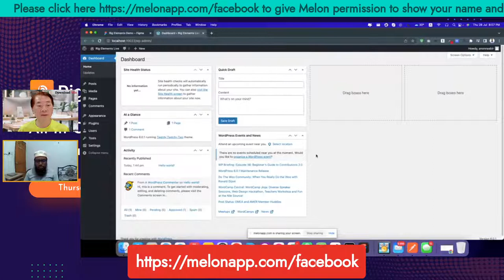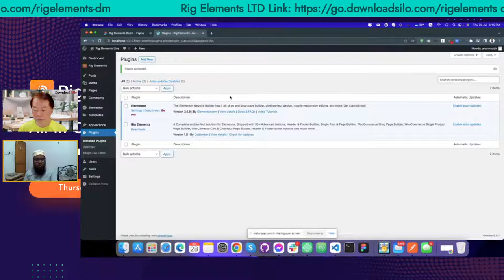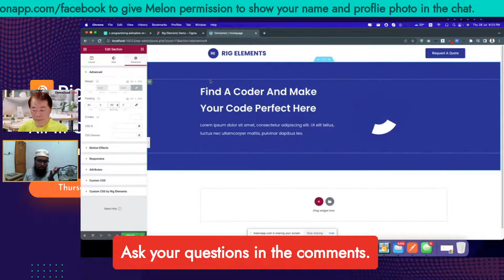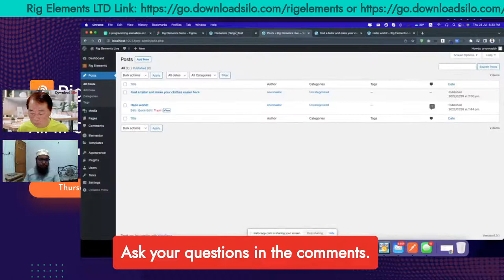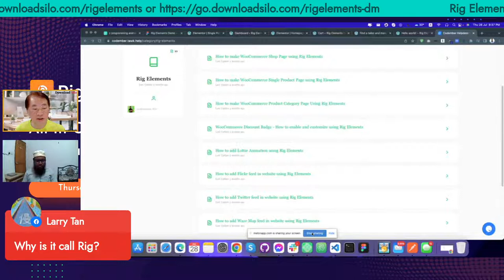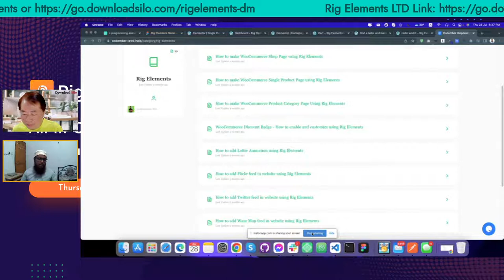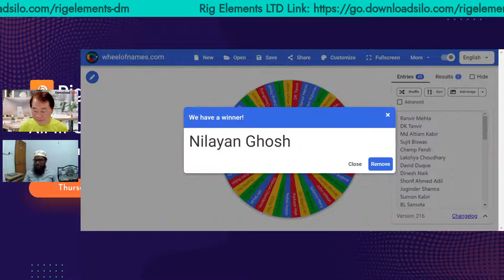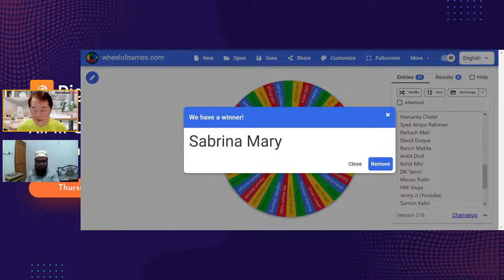Rig Elements Lifetime Deal (LTD)- All In One Elementor Widgets,Templates & Blocks To Build Your Site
🕙10 pm UTC+8/7.30 pm IST/10 am EST/4 pm CET

✅I would host the co-founder of RigElements, Asaduzzaman Abir. He shall showcase how to build your Elementor WordPress website faster by up to 70% using RigElements.

x1 RigElements Plan A (Personal) ($49 value)

✅You must be present during this Facebook live in order to stand a chance to win the giveaway

✅Kindly comment RigElements with a GIF to confirm your intention to attend the FB live session.

✅Please participate in the live session to understand the product and get your queries clarified by Asaduzzaman Abir.

✅Please give permission to MelonApp to display your profile and name during the live session, when you post a comment or query by going to the following

✅This will help in ensuring that you are part of the giveaway. In case your name and profile are not displayed, please comment with your name.

✅The giveaway would be announced during the session and will need to be accepted by being present during the live session, else it would be forfeited.